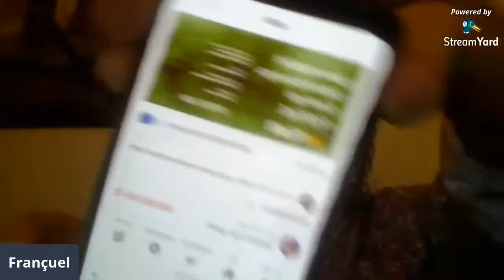LaiveDasCanjebrinas 16set2020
Telecurso sobre as questões sócio-políticas-econômicas & culturais de Pindorama